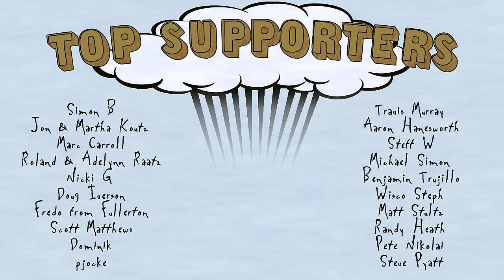GREEN DAY 'BASKET CASE' COVER - FEAT: DESCENDENTS, PENNYWISE, GOLDFINGER, FAIRMOUNTS, MILO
This is the album that changed everything for me.
When 'Dookie' was released on Feb 1st, 1994, I was a lost kid looking for something to call my own.  Green Day was the band I had been waiting for, and this album was my gateway into a world I didn't even know existed.  It is because of this album that I first picked up a guitar, and wanted to start writing and playing music of my own.
In celebration of the 30th Anniversary, we decided to cover the whole record in its entirety.
We'll have a different vocalist on each track, all bringing their own spin to these incredible songs.
- Mikey

'BASKET CASE'

Vocals
Milo Aukerman
- Descendents

Bass
Randy Bradbury
- Pennywise

Drums
Darrin Pfeiffer
Ex-Goldfinger
Punk Rock Karaoke

Guitar
Mikey Hawdon
- Fairmounts

* Special thanks Dustin Jones at Mission Control Studios for additional tracking